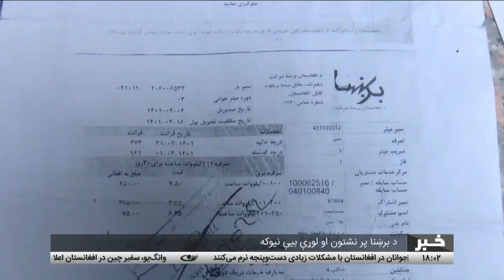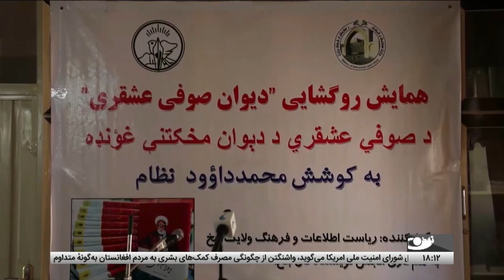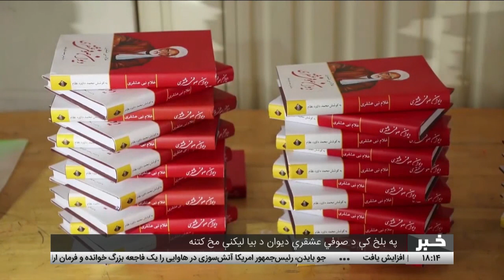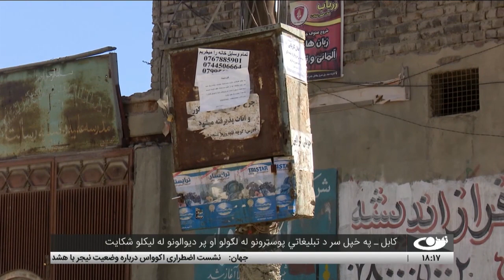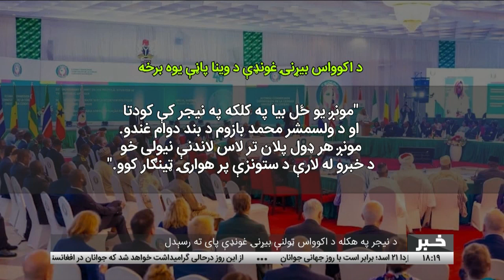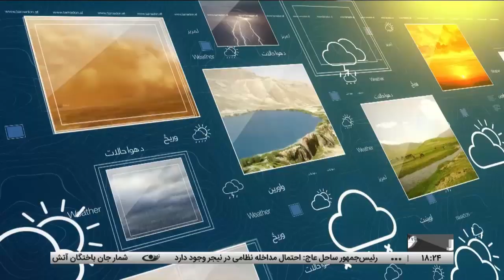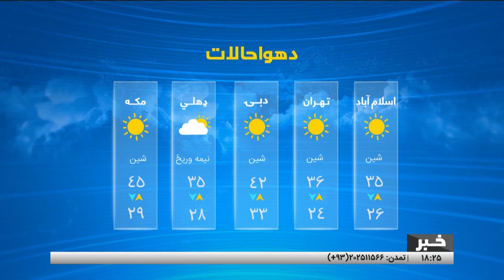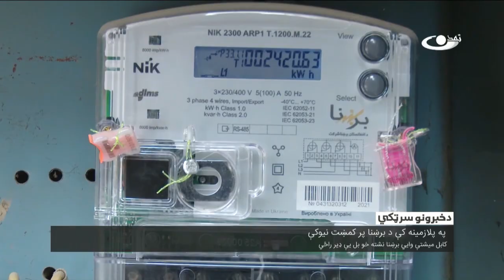Tamadon TV – 6pm News – 11 August 2023 |تمدن ټلویزیون ـ د شپږو بجو خبرونه ـ د ۱۴۰۲ د زمري 20 مه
په بلخ کې د صوفي عشقري دیوان د بیا لیکنې مخ کتنه
د بیړۍ ډوبیدو په پېښه کې د درویشت میانماري مسلمانانو مړینه
د امریکا هوایي ایالت کې د اورلګېدنې ځان او مالي زیان
په افغانستان کی د کانگو تبی ناروغی له امله اوه  ایتا کسانو مرینه
د برشنا له کمشت سره د بلونو پر دیرشت د هیوادولو نیوکه
او پر نیجر د اکوواس غرو هیوادونو شونی برید
د امریکا په هاوایی ایالت کی خونری اورلگیدنه

آدرس سایت و شبکه های اجتماعی ما:
است.